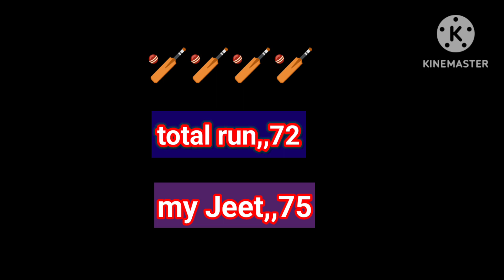गाँव का क्रिकेट मैच | INDIA Vs SOUTH AFRICA FAINAL CRICKET MATCH 2023 | i hate yt